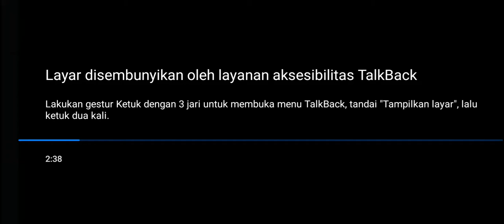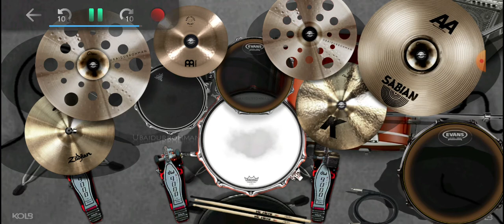Iklim - Seribu Kali Sayang - cover real drum - persi tunanetra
selamat datang di chanel @agus kusmono official